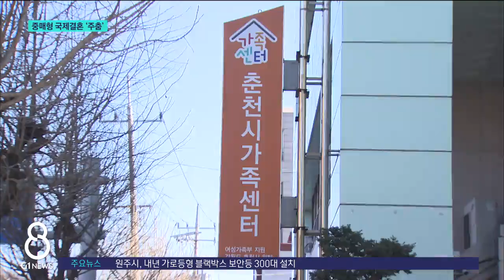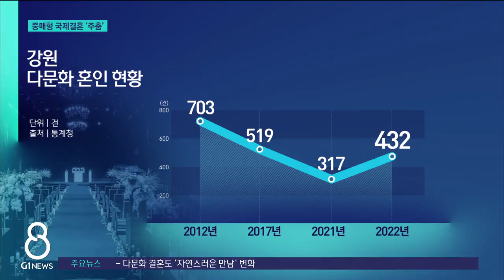[G1뉴스]저무는 국제결혼..다문화 결혼상 변화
농촌 총각 장가 보내기, 과거 국제결혼을 두고 하는 이야기였는데요.

 이젠 옛말이 됐습니다.

 이른바 '중매'를 통한 국제결혼이 해마다 줄면서 다문화 결혼도 주춤해졌습니다.